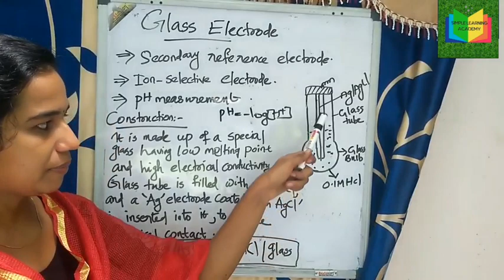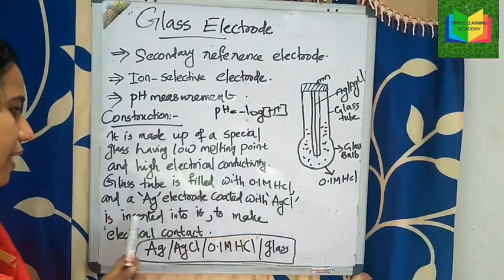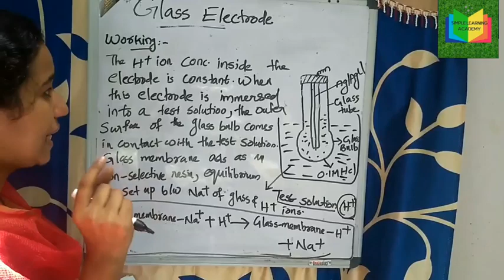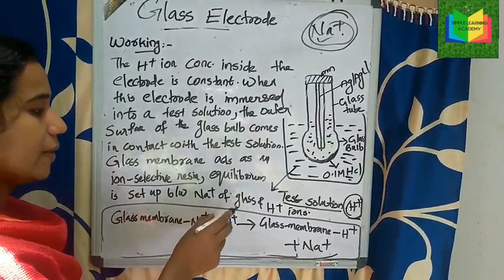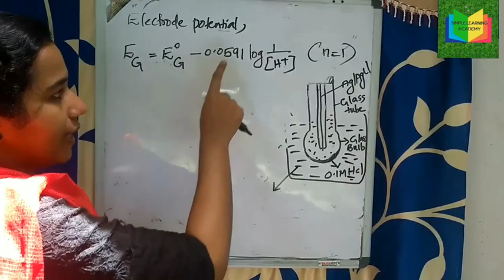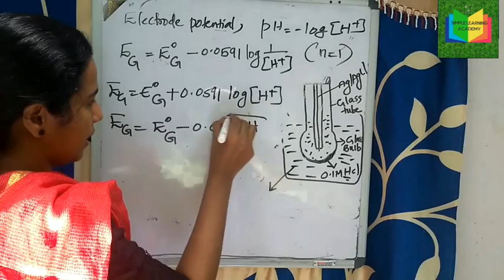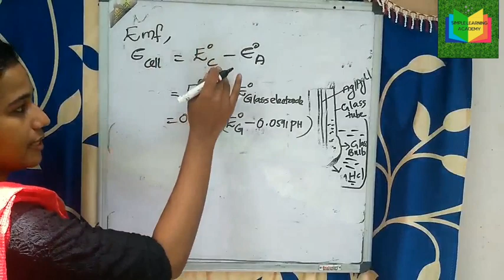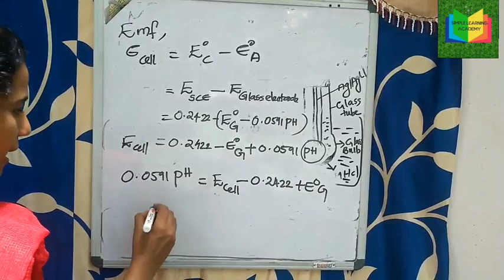KTU|Engineering chemistry|Glass Electrode|Electrochemistry|Measurement of pH|Malayalam